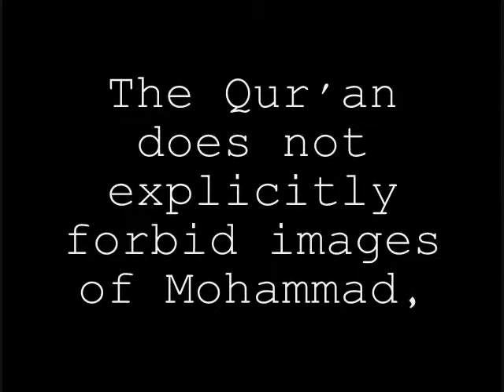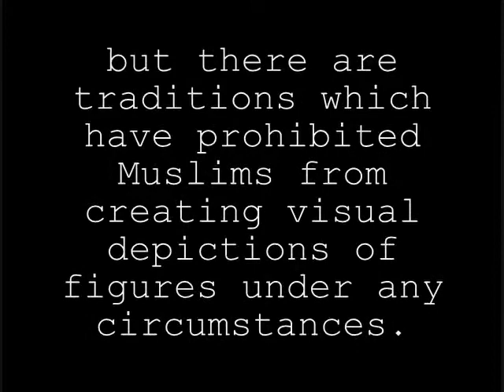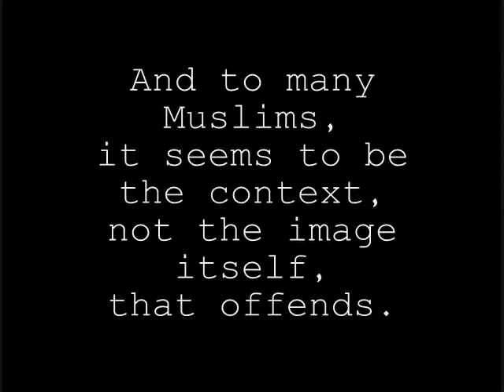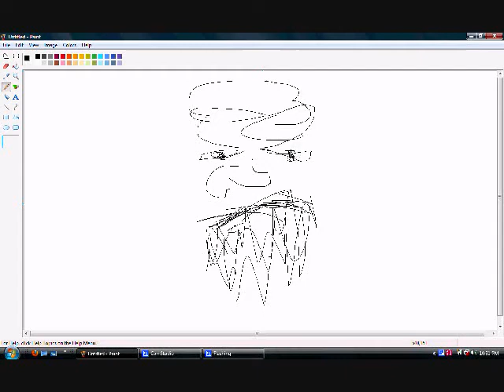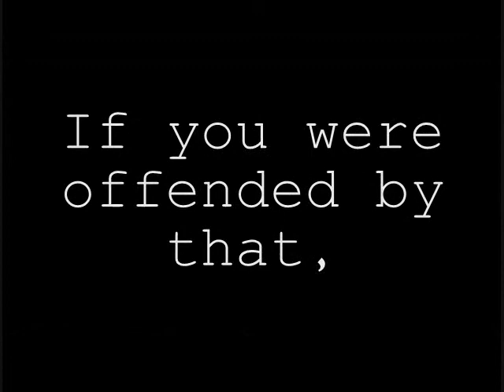A Bit Sensitive, Islam?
Does posting pictures constitute giving the right to offense?  At what point does my right to free speech end, and your right to be offended begin?  Do I have the right to mock an entire religion, if I believe that religion to be false?  Should I be more sensitive... or should they grow a thicker skin?

Pictures taken from Wikipedia.  Picture credited to South Park.
Musical credits: The Noise Institute - Haujobb